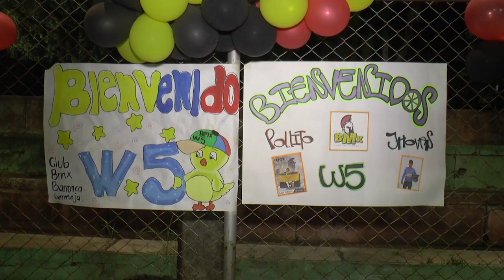Barrancabermeja en el mundial BMX Escocia 2023